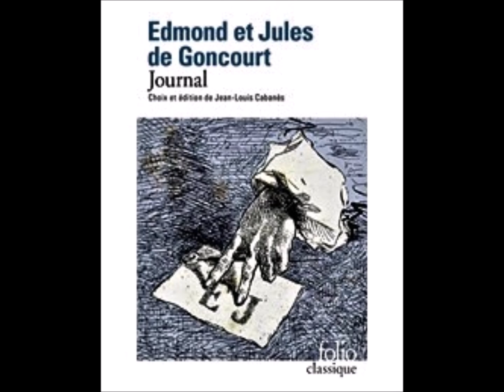1874. 13 novembre (Journal d'Edmond de Goncourt)